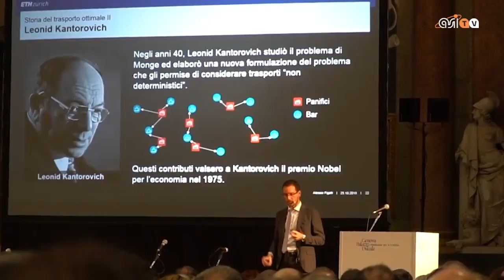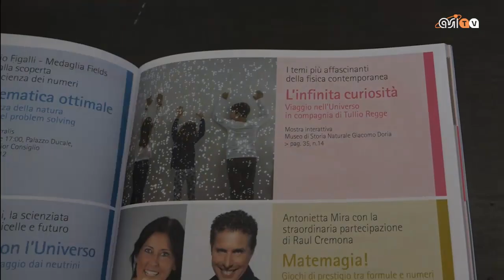La scienza in mostra a Genova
E' stata inaugurata ‪il 25 ottobre‬ la sedicesima edizione del Festival della Scienza di Genova, tra i maggiori eventi di divulgazione scientifica a livello internazionale, che fino al ‪4 novembre‬ avrà lo scopo di rendere la scienza accessibile a tutti. L’ASI è presente alla manifestazione con diversi contributi